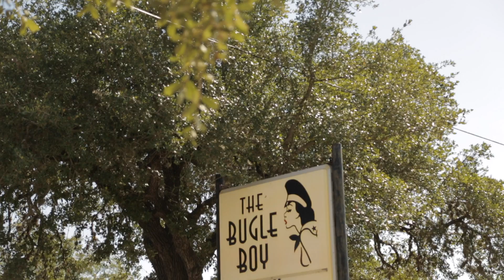Matt Wilson Band - I'm Counting On You - Official Video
Official video for the The Bugle Boy and Matt Wilson Band's "I'm Counting On You"